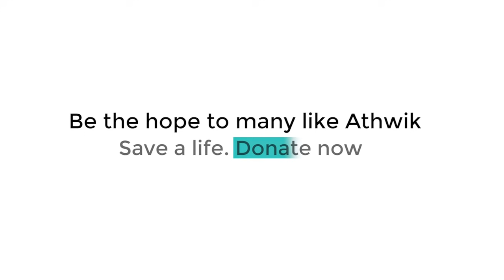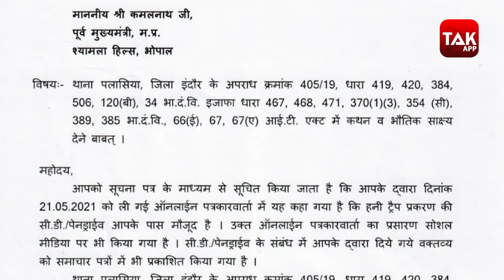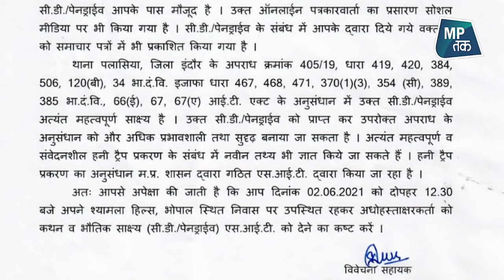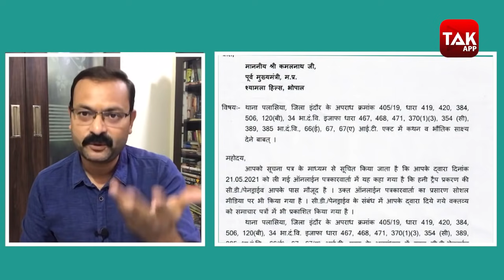Honeytrap मामले को लेकर अब एमपी में आएगा सियासी भूचाल ! | MPTAK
एमपी के पूर्व सीएम कमलनाथ की मुश्किलें बढ़ गई हैं। पूर्व मंत्री उमंग सिंघार को फंसते देख कमलनाथ ने कहा था कि मेरे पास भी हनीट्रैप की पेन ड्राइव है। इसके बाद उनकी मुश्किलें बढ़ गई हैं। उनका इशारा था कि इस पेन ड्राइव में बीजेपी नेताओं के वीडियो हैं। वहीं, एमपी हनीट्रैप मामले की जांच कर रही एसआईटी ने कमलनाथ को नोटिस थमा दिया है।